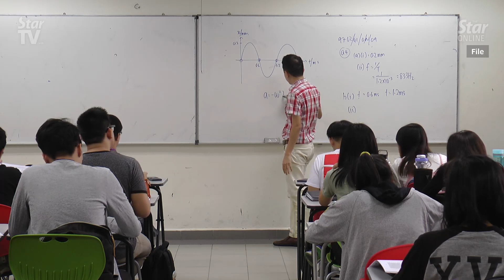LGE: No public funds for politically-controlled education institutions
Finance Minister Lim Guan Eng said public funds will not be used for politically-controlled education institutions, as Prime Minister Tun Dr Mahathir Mohamad has made clear that public funds should be separate from politics.

He said this on Saturday when responding to the question of why Tunku Abdul Rahman University College (TAR UC) was denied an allocation of a matching grant for a second year running in Budget 2020.

The RM5.5mil allocation for development expenses for TAR UCT under the Budget last year has been slashed to RM1mil for next year.